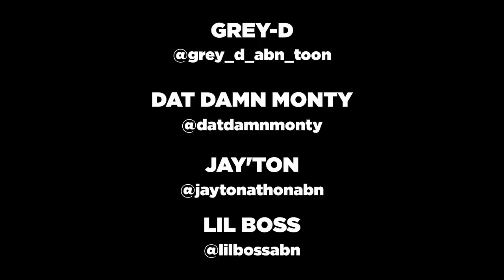Trae Tha Truth - Trae Cartoon - Season 4 Episode 1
The Trae Cartoon is back! We kick off Season 4 with introducing Trae’s new dog Bam Bam, Grey-D loses Trae’s car, Jay’ton and Boss try to make their way through the city, and Dat Damn Monty gets on Trae’s nerves.

Follow the official pages on Instagram:

@traeabn - Trae Tha Truth
@jay.suge - Jay Suge, co-creator
@traecartoon - Trae cartoon official page
@grey_d_abn_toon - Grey-D
@jaytonathonabn - Jay’ton
@lilbossabn - Lil Boss
@datdamnmonty - Dat Damn Monty
@bambamabn_boerboel - Bam Bam